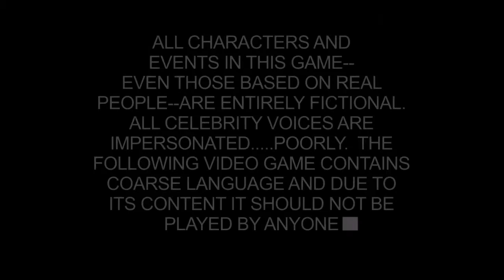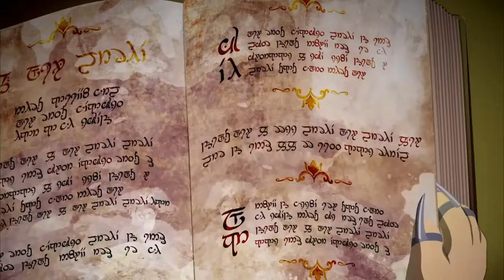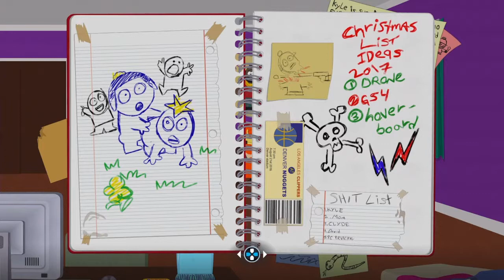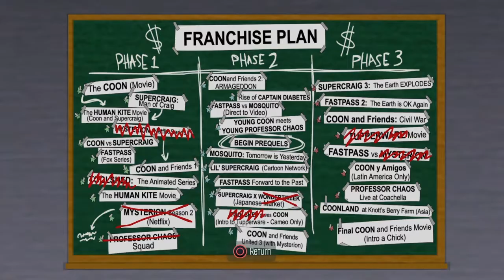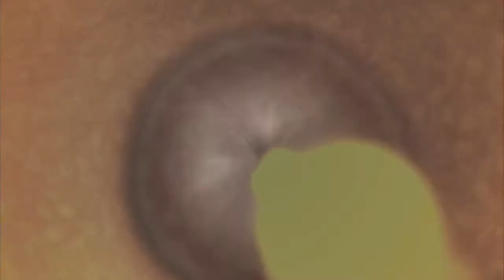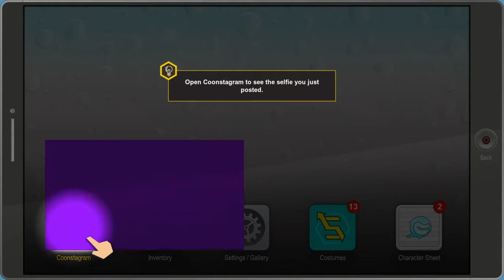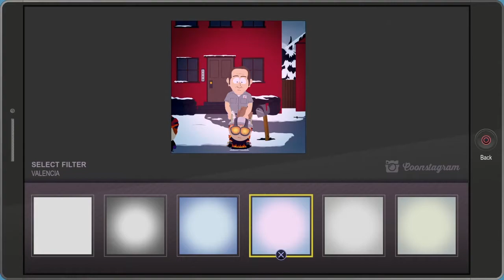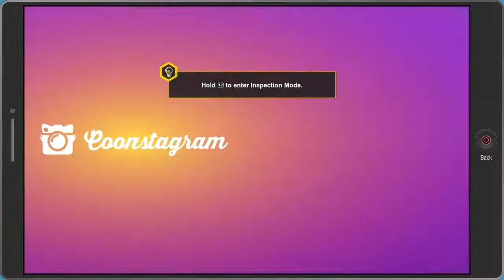Trying Out South Park A Fractured But Whole Game